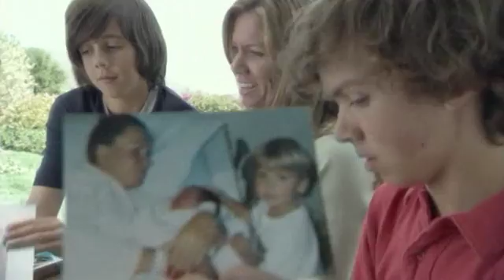Cord Blood Stem Cells Used for Leukemia Therapy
Wendy Doheney's first son was diagnosed with leukemia as a 2-year old.  When she and her husband found out they were expecting another son, they made the decision to bank his umbilical cord blood.